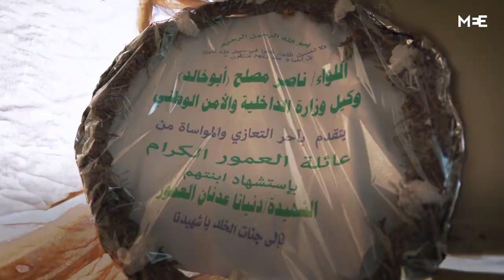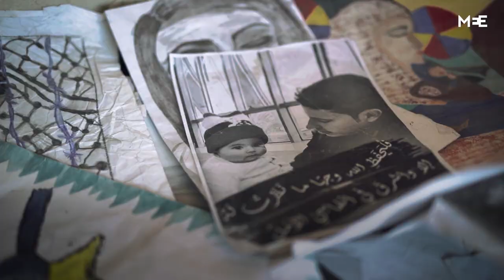Gaza: Artist Doniana Alamoor killed by Israel while she painted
Doniana Alamoor dreamed of the day she would graduate from art college. The 21-year-old artist student was killed while she was painting in her room.

In the early minutes of the last Israeli attacks on Gaza on August 8, Israeli tanks opened fire and rained shells on Alamoor's house in Khan Younis, in the south of the Gaza Strip.